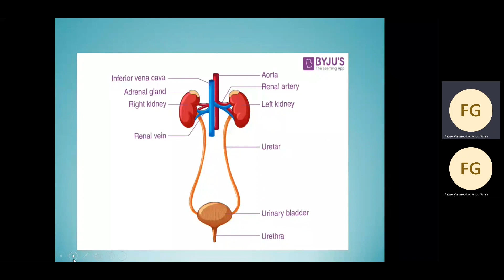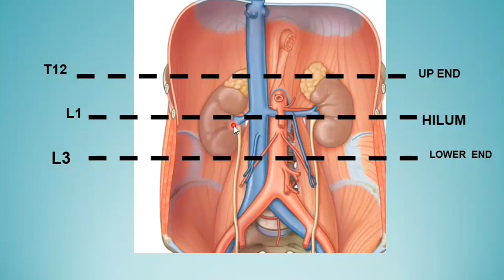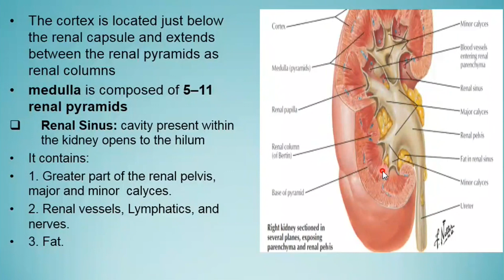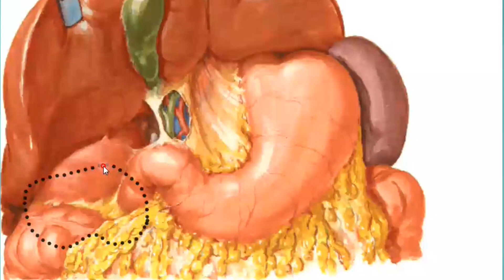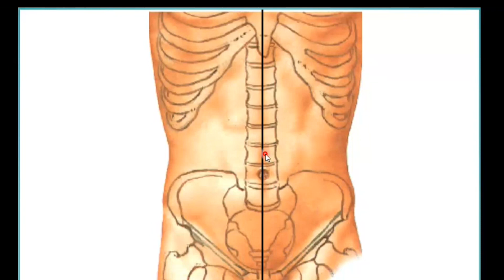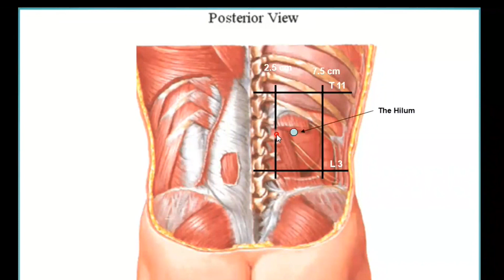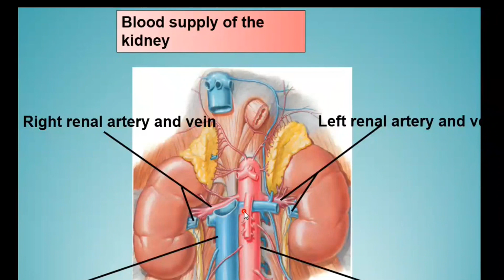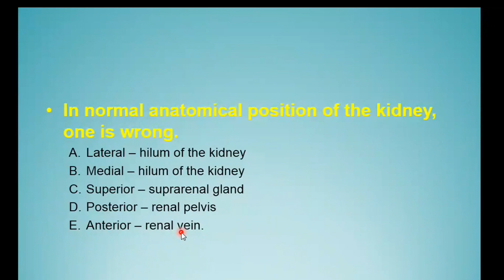Anatomy of the kidney